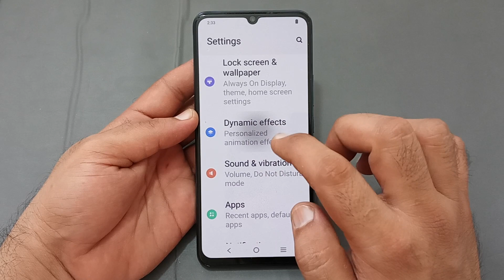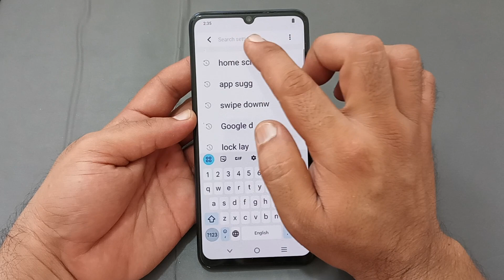Vivo y33s fingerprint icon animation, how to change fingerprint icon animation in Vivo y33s